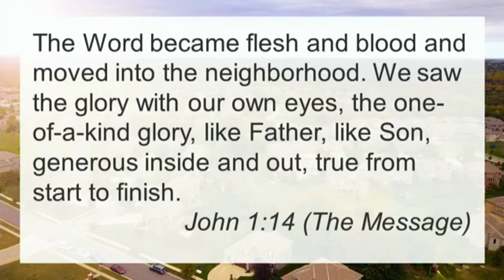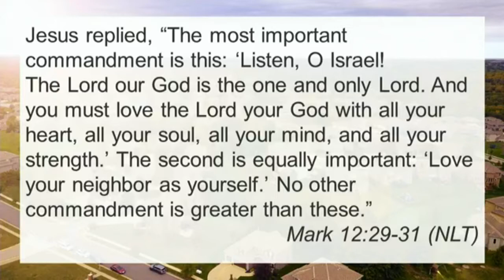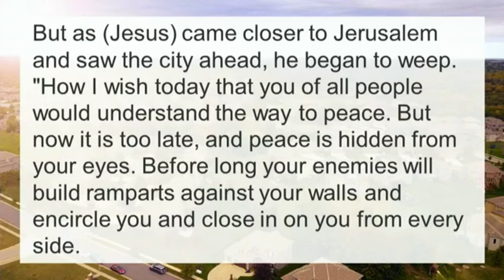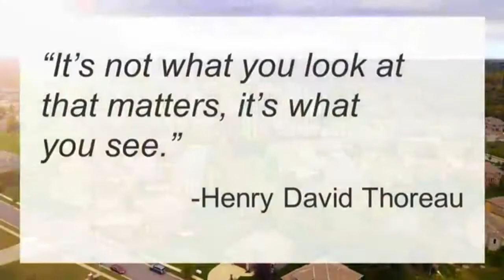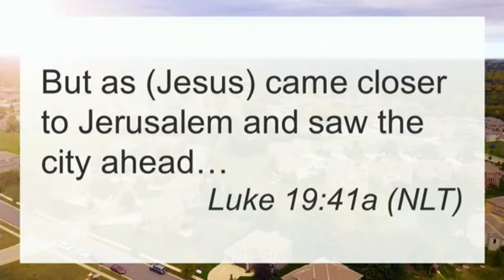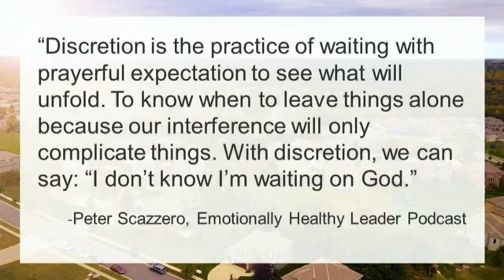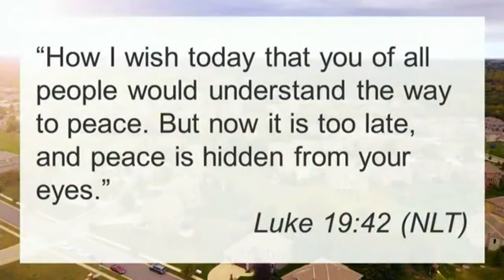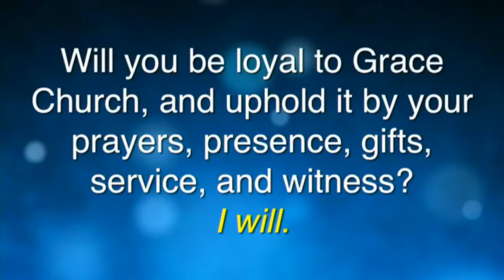Loving Our Neighbors (Part 1) - 10/25/20